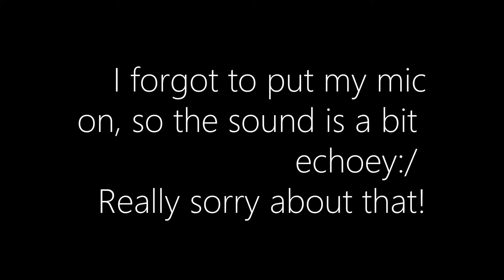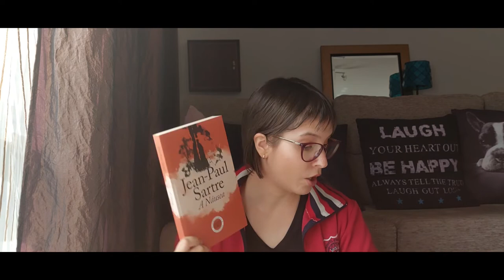South Korea Fever... 🙈🙉 | September Wrap Up 2022 + Movies, Series | Books & Doodles [cc]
Hi guys! In this video I'm sharing the books that I've read in the month of september of 2022 and I also talk about movies and series that I've been enjoying.

⚠Warning⚠: As you know english is not my first language, I consider myself lower intermediate. I added subtitles but as I talk slowly and with some mistakes, the subtitles are not perfect. I have to wait a few hours to a day so I can correct the automatic subtitles, so, if you see the video in the first hours of the upload, it's possible that the subtitles aren't revised yet. So please come back later so you can see with revised subtitles. Thank you!

👉Books mentioned:
- The Idiot by Fyodor Dostoyevsky
- The Buddenbrook by Thomas Mann

👉Timestamps:
00:00 Intro
01:08 Books that I read
04:18 Books that I'm currently reading
08:24 New project idea for october
16:39 Series
32:30 Outro

👉Equipment and edition:
- Samsung A52s
- kdenlive